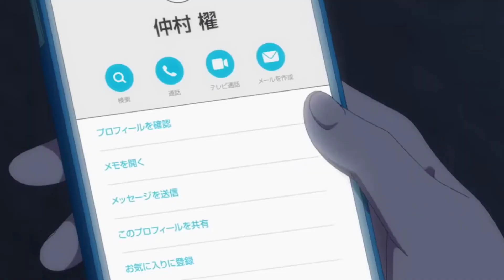[AMV] Kukuru x Kai | just so you know